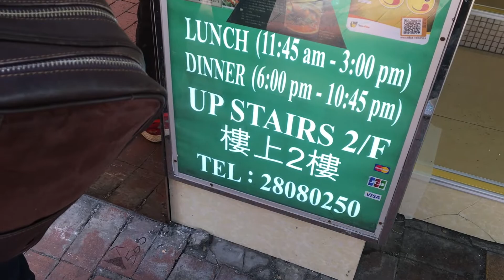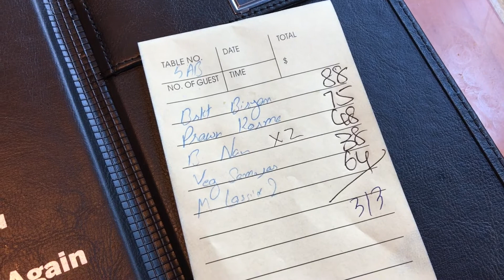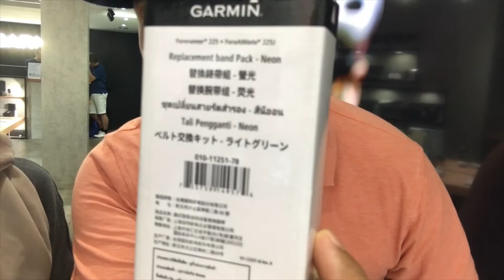Halal Hong Kong : Aladdin Mess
Halo, selamat datang di vlog nya Puput Utami. Vlog ini berisi seputar jalan-jalan, cecurhatan dan segala hal yang sekiranya bisa dibagikan kepada netizen semua. Intinya kenapa bisa bikin vlog sebenarnya untuk kenang-kenangan buat anak ku dan suami, jadi kalau udah besar dia tahu kalau dulu dia kecilnya begini begitu, udah jalan kemana aja dan sebagainya. Yaa.. pada akhirnya semoga postingan vlog ini bermanfaat deh ya.. aamiin.  Terima kasih udah bersedia nonton.